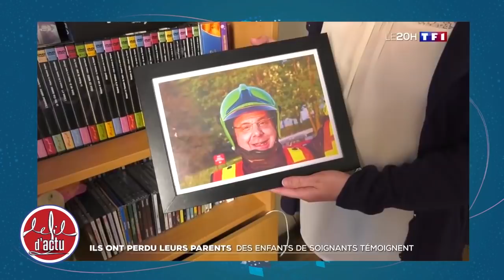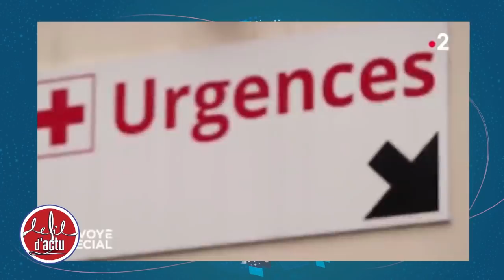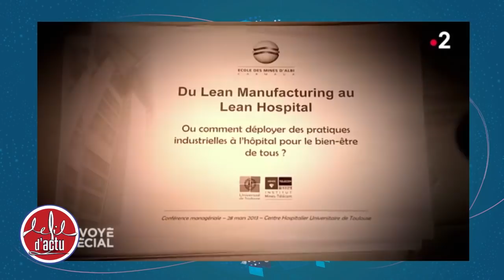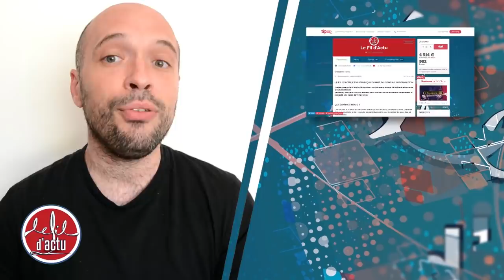AVEC NOS SOIGNANTS